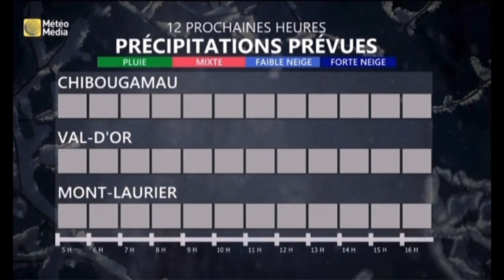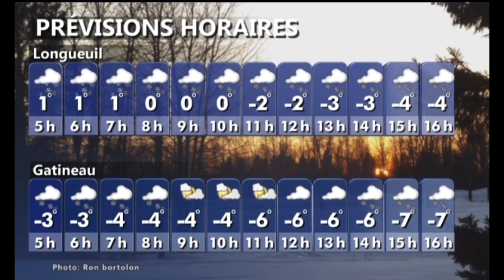Wide Awake - Fred Gross (Aired January 2005)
January 2005 Playlist *Disclaimer No Intention for any copyright infringement or monetary gain, i do not work for The Weather Channel or it’s Partners. i am a fan of the Local On The 8s that showcased this beautiful music from 2000 to 2012. Documented are All Playlist songs as they aired on The Weather Channel on these months and years for nostalgic, historical and entertainment purposes only.*